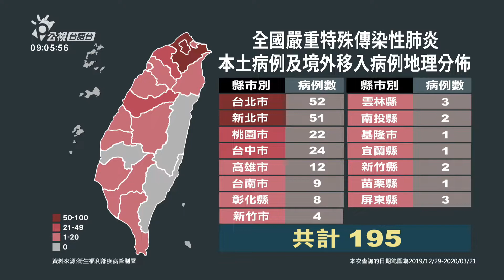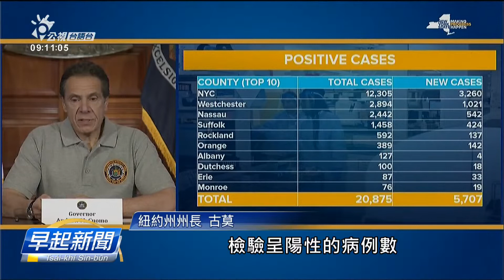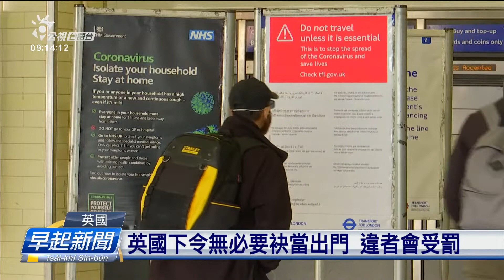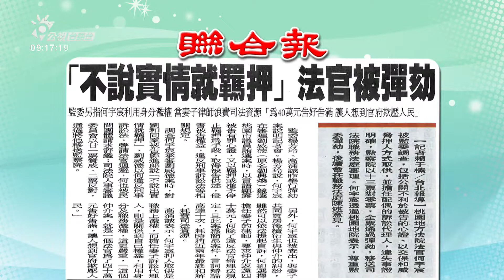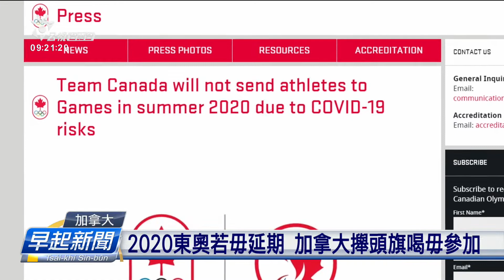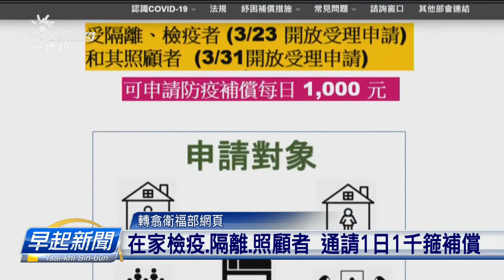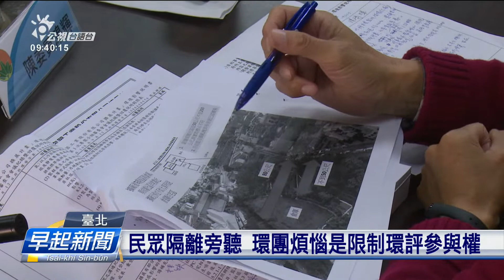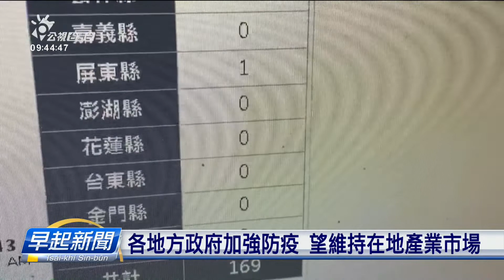20200324_早起新聞 || PTS Taigi Channel Morning News Live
四節新聞 ：　逐工（每天）09:00 / 12:00 / 15:00（拜一至拜五） / 19:00